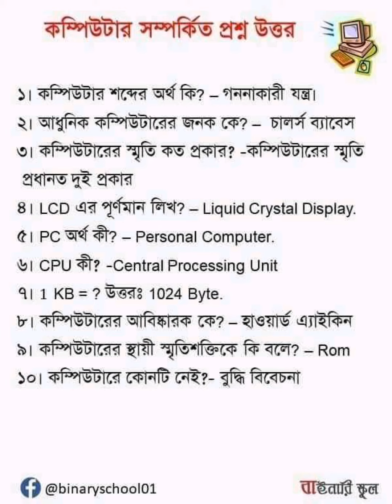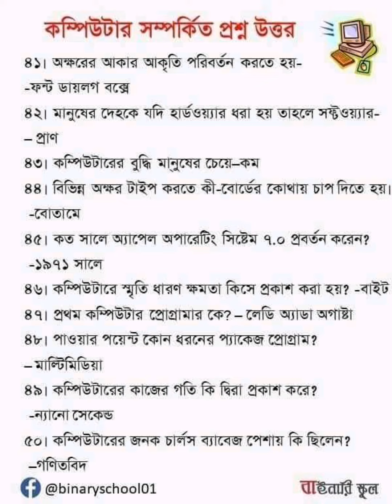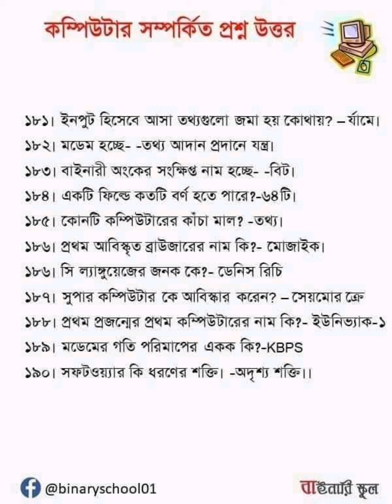৪৩ তম বিসিএস কম্পিউটার| শেষ মুহূর্তের প্রস্তুতি (@Interlock education centre)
To take a strong preparation for BCS Preliminary examination this video will help you. In this purpose I try to make a video which includes all repeated BCS previous years question. Most of the mathematics comes from previous years BCS mathematics. So you have to do all this sums carefully.

BCS mathematics seems hard to many students but I try to make BCS mathematics easy to understand clearly in this video. Hope this video will release your mathematics fear.

Here I give sort solution with special tricks for every math. 40th BCS examination is coming soon so you deed to practice previous years BCS Mathematics.

In this video I also include BCS syllabus wise mathematics like Simple interest, Percentage rate, Series mathematics, Geometry, Triangle, Algebra formula and all other BCS Mathematics.